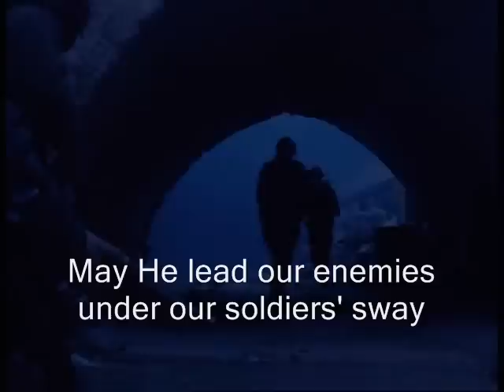A prayer for the I.D.F soldiers